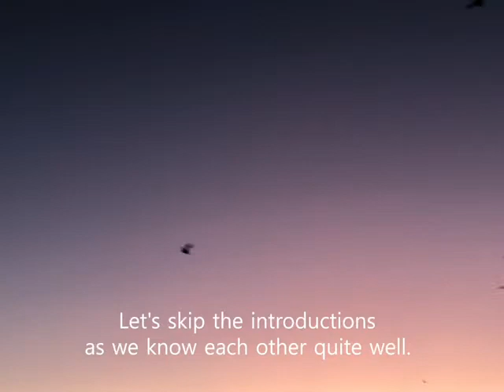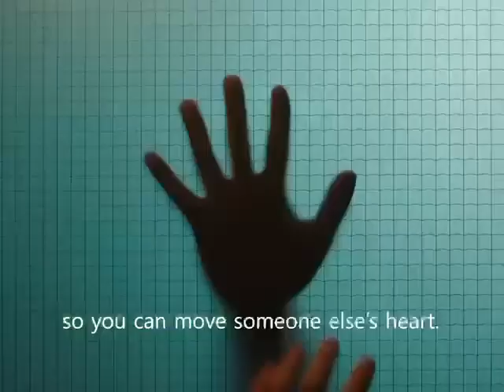message from jan 1